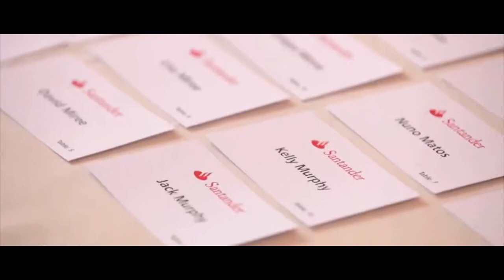GALA BANCO SANTANDER USA